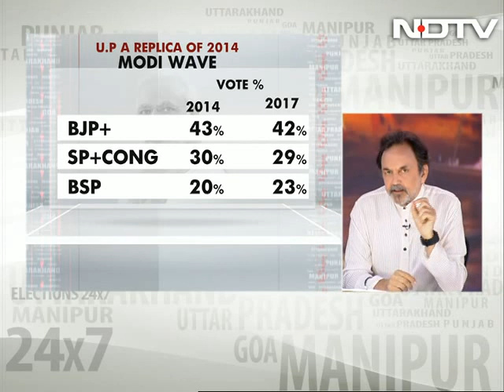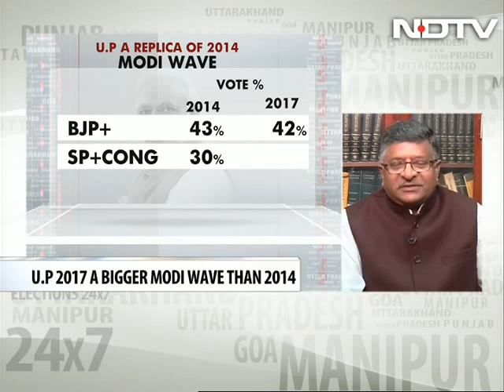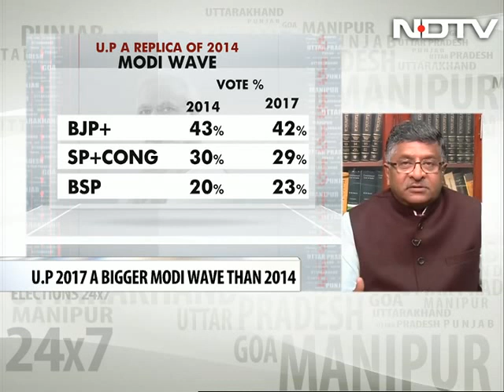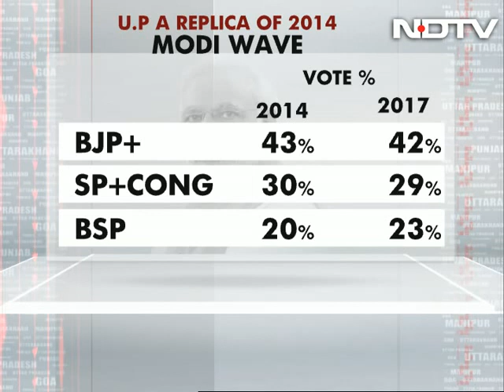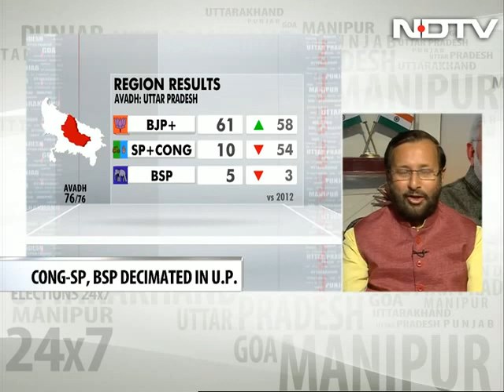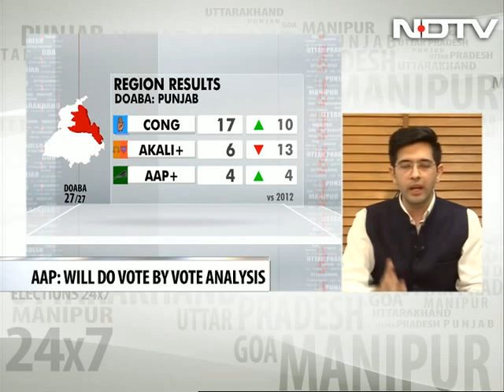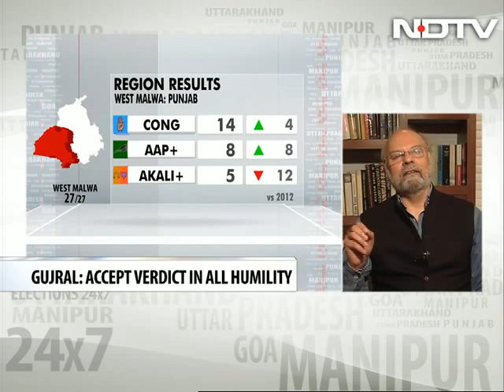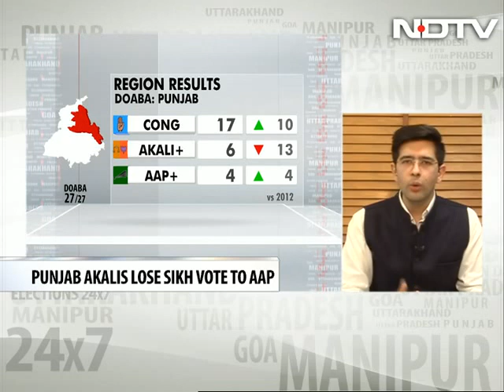Prannoy Roy's Analysis Of PM Modi's Gigantic Win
Election Results 2017: Watch Prannoy Roy and a panel of experts decode the Bharatiya Janata Party's massive win in the Uttar Pradesh Assembly elections, and the Congress' face-saving victory in Punjab.